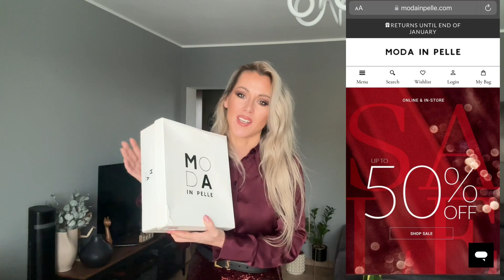So beautiful 😍 for Xmas 🎄